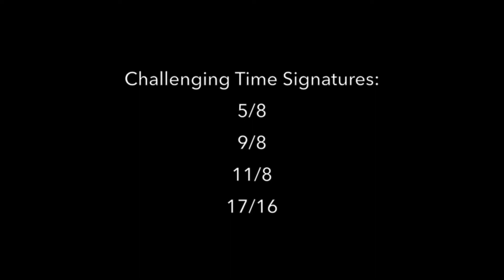Lippincott - Animals As Leaders - Drum Cover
Thank you to the HKIS Class of '19 for all their support throughout my life.  You guys are the best.

Equipment:

Roland TD-30 K with modified cymbal and tom setup

Zildjian 5A Anti-Vibe Hickory Drumsticks

Tama Speed Cobra Drum Double Pedals

Cameras used:

Leica M240
GoPro Hero 3+ Music Black Edition